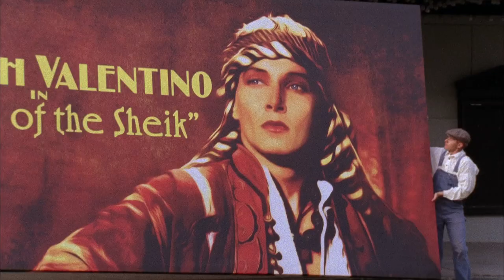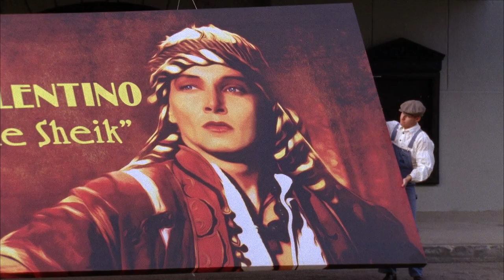"DEATH OF THE SHEIK" (first teaser)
"DEATH OF THE SHEIK" is a stylized  film, an original interpretation of the genre, which uniquely marries color and b/w, film and HD, the traditions of past and present. This Project is Vlad Kozlov's directorial debut - a passion journey, which began in 2006. The project was supported by numerous Hollywood vendors and professionals, who kindly donated their equipment, locations, services and talent, and helped bring this dream to life.

SYNOPSIS

The year is 1926. While on tour promoting his latest movie "Son Of The Sheik", Rudolph Valentino, the Hollywood silent screen icon, suffers a sudden collapse and is hospitalized at the New York Polyclinic Hospital. After the emergency surgery, Valentino loses his grip of reality and sees visions of his past life in Hollywood in a perspective of a coma  - as a silent film screening at a movie palace, the magical portal between reality and illusion, between life and eternity...
Dubbed "The Great Lover" around the world, Valentino reigns the screen as a dashing and virile "Sheik" and drives his female audience in hysteria. Off screen, however, his private life is a complete failure - the Sheik cannot satisfy even his own domineering wife.
Snapping back to reality, Valentino finds himself abandoned, alone and stricken with illness. Pam, a deaf-mute nurse's aid, who is caring after her movie idol at the hospital, will show "God of Love" for the first time in his life what love can truly mean.